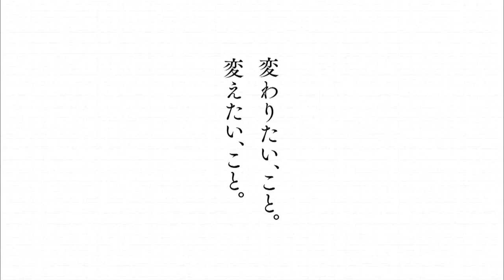【公式】PARA☆DO！‹94渡辺勝選手›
2年後の東京パラリンピックの会場を満員にしたい。
目指すのは名実ともに「世界一の選手」誰もが「生で観戦したくなるような選手」だと渡辺さんは語る。車いす陸上の魅力は、なんと言っても風を感じるスピード感。
レース中坂道では時速60キロを越えることもあるという。まさに人類最速の男ボルトをも越える速さだ。渡辺さんは19歳の時、交通事故で一生歩けないという現実に絶望していた頃、車いす陸上と出会った。その時、健常者よりも速く走れる自分の姿に生きる喜びを感じたと言う。そんな渡辺さんには「世界一になる」という大きな目標と共に「障害者が持たれているイメージを変えていきたい」という強い信念がある。
障害者に対して世間の人が過剰に反応することを疑問に感じたことがあったという。
健常者でも、障害者でも「困っている人がいたら助けてあげたい」そう思える人が増えて欲しい。そうすれば、障害者と健常者の垣根もなくなるはず。そんな理想の社会を築くためにも自分が「世界一」にならなければならない。「世界一になった男の言葉と、ただの障害者の言葉では全く説得力が違うでしょ？」2年後の東京パラリンピック満員の会場で一番にゴールする渡辺選手の姿を期待したい。

▼毎週水曜夜10時54分放送「PARA☆DO！～その先の自分へ～」（関東ローカル）を無料配信！